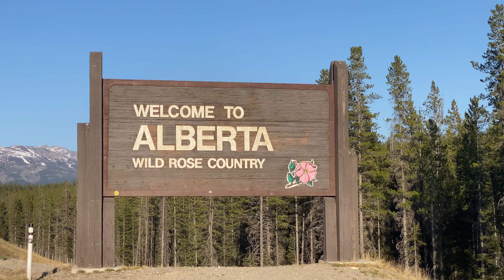We're Driving to Alberta - Canada Road Trip Vlog | MARRIED LESBIAN TRAVEL COUPLE | Lez See the World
We’re driving to Alberta! We’re doing a huge road trip across the country and this is the first instalment of our Canada road trip vlogs!

We’re going to be on the road for the next few months, and the first stop is Alberta. We drove through the Okanagan, it feels like early summer, and there have already been fun times along the way.

We’re Steph + Katie, a married lesbian couple from Vancouver, Canada. We are full-time digital media creators sharing travel, romance, and adventure. We’ve been together for more than 13 years, and have visited more than 40 countries together (many of them with our dog Theo!).

TRAVEL TIPS + DISCOUNTS 👇

How We Book Last Minute Hotels (Get a $30 Credit on Hotel Tonight with Code ‘SBURLTON1’)
How We Earn Rental Income While We Travel (Sign Up to Rent Your Space on Airbnb)
The Home Swapping Platform We Use (Get 250 GuestPoints When You Sign Up for Home Exchange With Code ‘steph-e7669’)
How We Find Pet Sitters Around the World (Get a $20 Credit When You Sign Up for Rover)